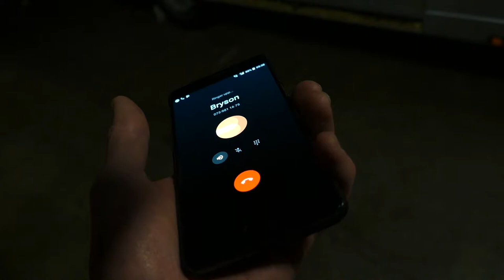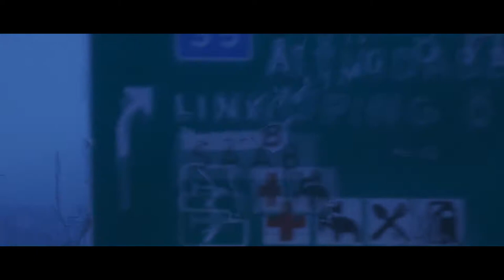Hur du gör en lång resa rolig - VLOG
Bästa sättet att göra en resa på över 12h rolig. Lång men rolig dag. Enjoy!